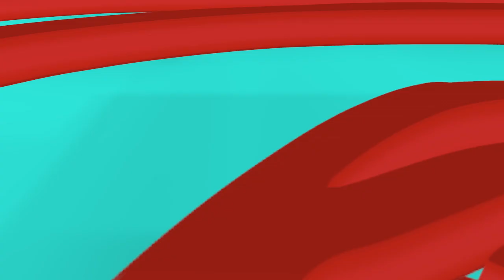Daniel Greenx - I See I Feel - Preview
Release supported by Funk D'Void, Tomy DeClerque, Alan Fraze, Grasso & Maxim, Stanny Abram, Aka Carl...

Daniel Greenx

I See I Feel

annudigi009

Annunaki Records

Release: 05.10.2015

A man well known in Annunaki's homefront, Daniel Greenx, comes forward with a record inspired by his very own lifechanging experience appropriately titled I See I Feel.

The two tracker kicks off with the first tune sharing the EP's name and boy it's quite a ride. Minimalistic atmosphere is enhanced with several pads, smart use of filters & reverbs all wrapped up in a crisp clear trademark sound that Greenx always brings to the table.

But the best is saved for last. Systems step up the ante and traverses to a darker place with thumping techno groundwork, flying fx sounds and haunting ambience stabs. The drop escalates through chords and tunnel echos, painting a darker picture of sonic energy.
If you look closely you will definitely feel Anunnaki has another techno ace in its sleeve.

artwork: Mojca Jenko
animation: Bojan Novak